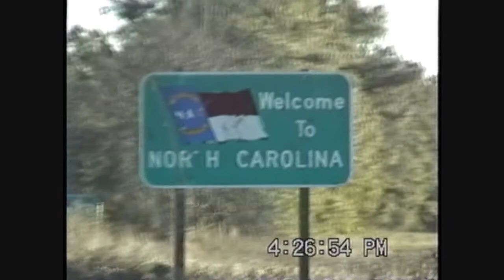The Train Song by Rosemary & Sweet Whiskey (official music video)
Yer' frog's next video installment takes you to his bluegrass days! And, we even begin with something appropriate-trains!

In June 1974 we recorded a few songs "professionally" for airplay, and this is the first of them-recorded off the air! It's an original of ours. Originally recorded onto an 8-track tape, but sound quality not too bad despite! Unfortunately, he radio station recorded over the original master; needing the tape for something else-a semi-common practice of the day.

We begin with station ID (WBJC-FM) and DJ Frank DiVenni explaining the band's origin then running down the band personnel. Did the best I could with the images during this part!

Personnel: Charlene Dunn-Guitar, banjo, harmonica, vocals
Steve Jackson-Guitar, harmonica
Jeff Swiss-rhythym guitar, vocals
Carl Stein-vocals (here), guitar
Yer' frog-bass!

The lyrics; reflecting my sentiments exactly:

Chorus:
We used to travel on a train
But now we've got an automobile
It seems that traveling is easier
But how I miss the way it used to feel!

We used to ride in the BEST car
And watch the stars roll by
Now we gotta sit in our own little car
And be our own engineer!

(chorus)

We'd get a pillow so we'd go to sleep-
But most times I'd stay awake!!
And if we didn't reach Ohio by dawn
That meant that we wouldn't eat

Well the stars and the lights look the same in the night
And the stars and the lights look the same
on a train going home!

(chorus)

Words and music by Carl Stein
Classic photos by yer' frog
(yep-that's ME with all that hair!)
Dedicated to the Baltimore and Ohio Railroad!